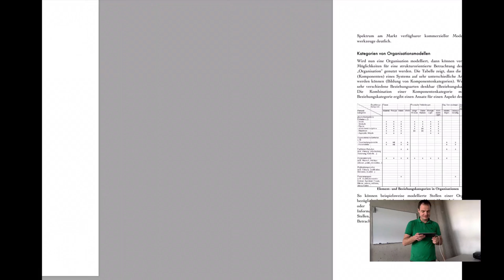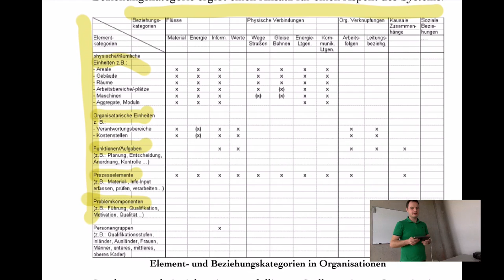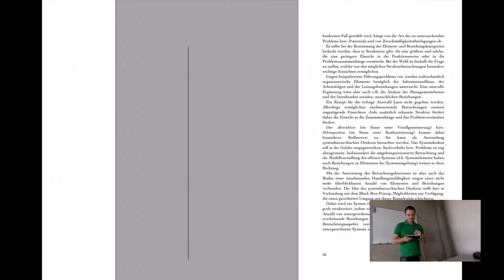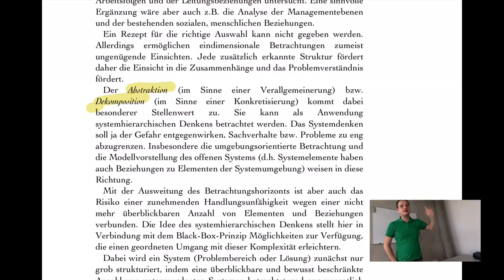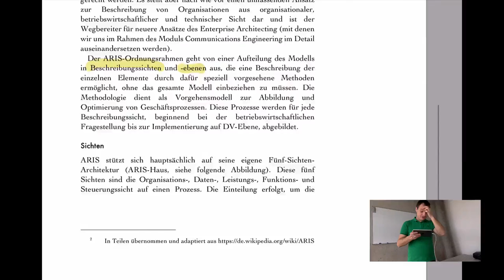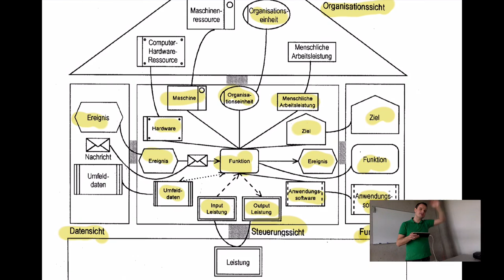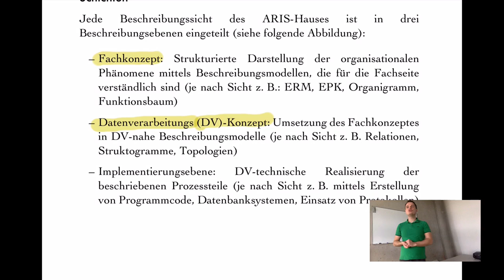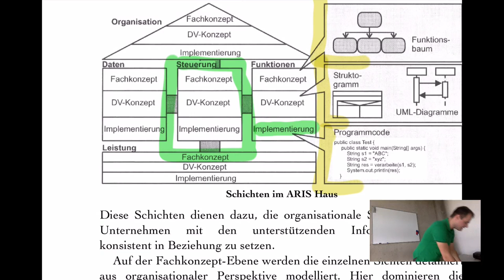VL PKM – T1.4 – Modellierung von organisationalen Strukturen und Zusammenhängen